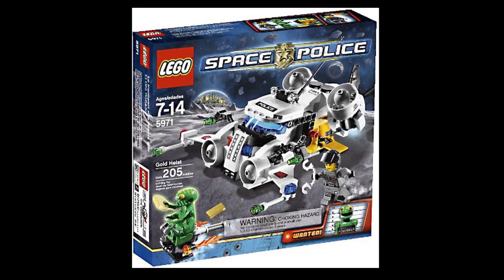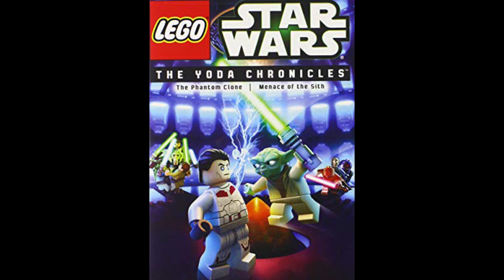LEGO NinjaGo: Is it the best LEGO TV show?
I decide to take a look at LEGO's selection of TV to decide if NinjaGo is the best TV that LEGO has to offer.